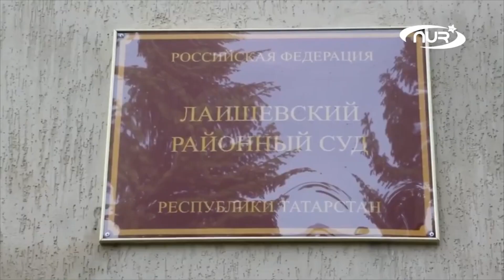Марат Кабаев обратился в суд в защиту исламских книг!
Разборки по исламским книгам дошли до Верховного суда! К делу подключился Марат Кабаев - Президент МАИБ. Подробности - в этом видео.

Оказать поддержку каналу НУР ТВ можно по реквизитам:
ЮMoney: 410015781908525